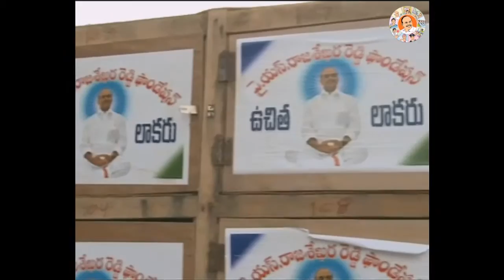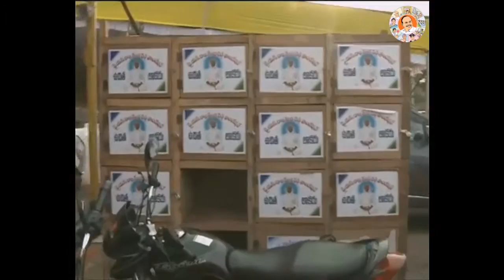YSR Foundation Services at Godavari Pushkar 2015